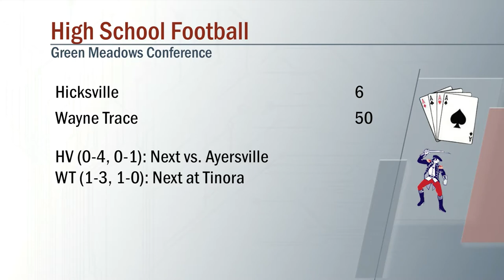Hicksville vs Wayne Trace Football 9/10/2021